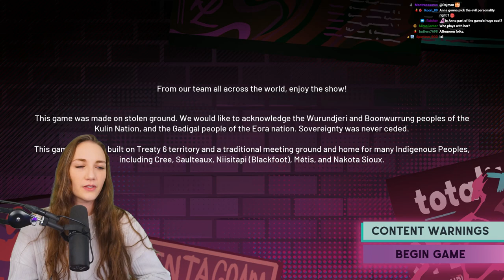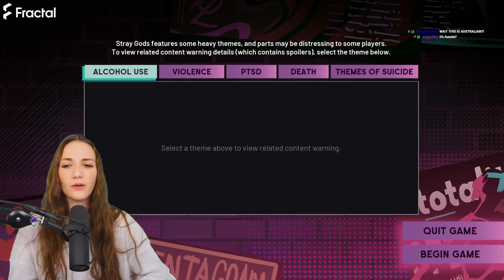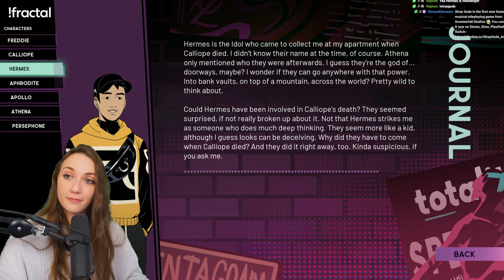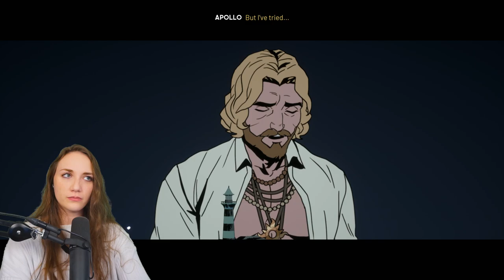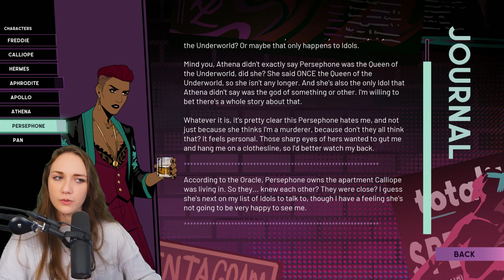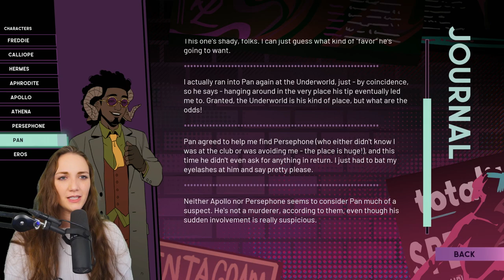Stray Gods: Part 1/2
This is my archive channel as this video was previously live streamed on Twitch - feel free to join me live there or follow my main YouTube account (@annardemetriou for exclusive non-streamed content!